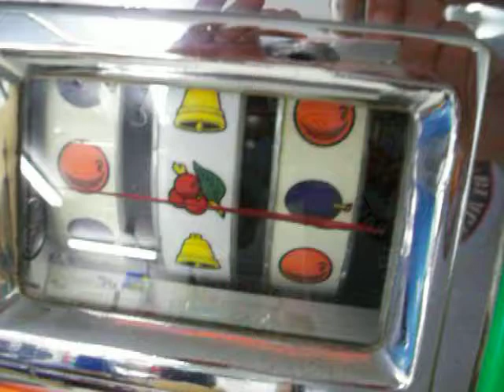Old Slot Machine For Sale I buy sell and trade Mills Jennings Pace Watling Casino Slots